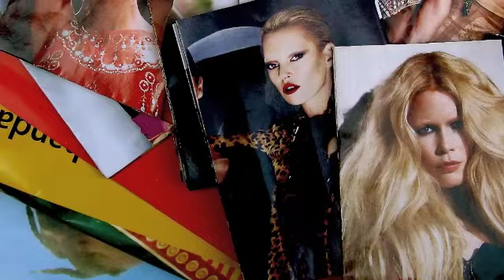Mzuribeads company profile.m4v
Mzuribeads is a community based enterprise selling a handmade and ethical collection of Ugandan beads.  The range includes barkcloth, banana leaf, cow horn, recycled paper and glass.  Mzuribeads sell worldwide.  Wholesale directly from Uganda and retail online for US&Canada at MZURIBEADS.US and for the everywhere else at MZURIBEADS.COM.